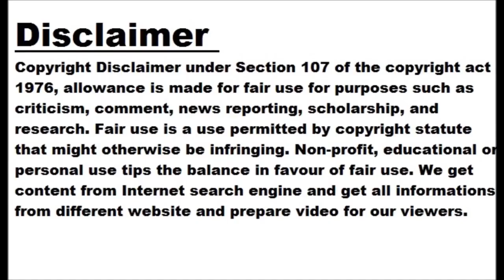In Pics - Ind vs Aus ODIs: Top-5 highest wicket-takers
TIMESOFINDIA.COM Mar 14, 2023 ​Brett Lee (Australia): 55 wickets One of the fastest bowlers to have ever played the game, Brett Lee was one of the most lethal bowlers of all time. 'Binga' had a good track record against the Indians in ODIs. Image Source: TOI ​Brett Lee (Australia): 55 wickets In 32 matches, Lee scalped 55 wickets vs India at an economy of 4.49. He also bagged 4 five-wicket hauls with best figures of 5/27. Image Source: TOI ​Kapil Dev (India): 45 wickets The legendary former captain of India, Kapil Dev was one of the greatest all-rounders of all...